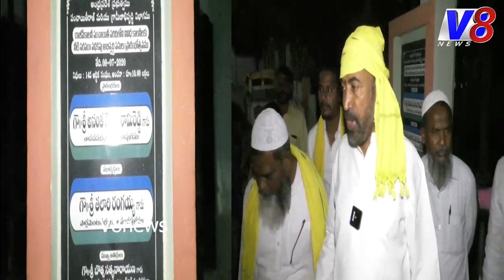రాజీవ్ కాలనీలోఇదేమి కర్మ మనరాష్ట్రానికికార్యక్రమంలోపాల్గొనిప్రజల సమస్యలు తెలుసుకున్న ప్రభాకర్ చౌదరి